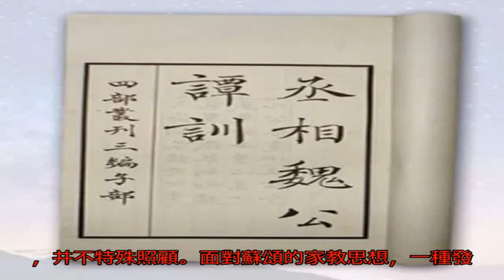【家風家訓】蘇頌：博學愛民 清白傳家_搜狐歷史_搜狐網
原標題：【家風家訓】...